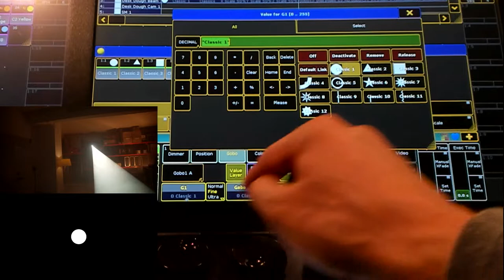Desk Dough® "Mr.Beam" Episode 5 PrismRnd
Check out the tutorial sessions with Mr.Beam showing you how to operate the first of its kind 100% digital lighting fixture Desk Dough® by Stops & Mops

To be operated by lighting desks to create, animate and modify digital beams organically for show lighting purposes as you have never seen before.

The Desk Dough® custom library available for various lighting desks makes programming as simple as controlling any other fixture. (no desk needed to output) Feel free to run the system in stand-alone or sound to beam mode.

With its unbelievable freaking cool looks and easy to use functionality it takes beams to the next level.

Come and play with "Desk Dough®" from
Stops & Mops your DIGITAL BEAM BAKERY.

Desk Dough® Beam works with ANY digital projector as your lighting source of choice.

For more info get in touch with Stops & Mops™